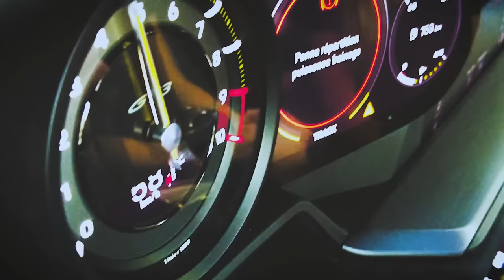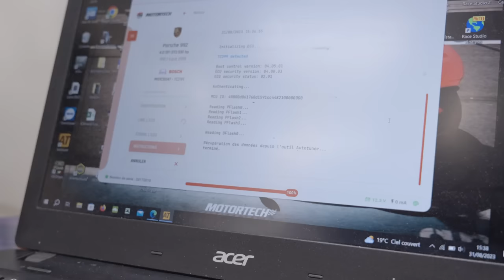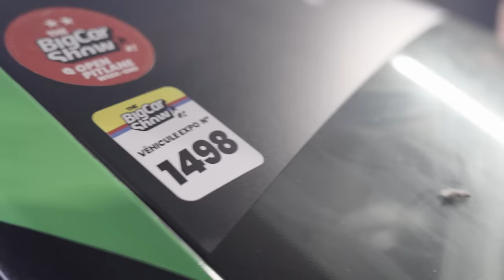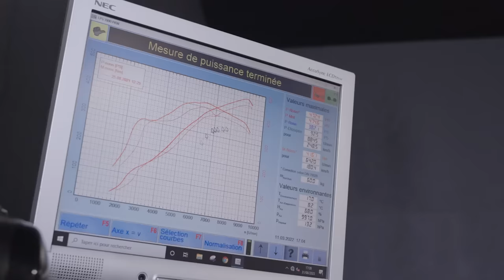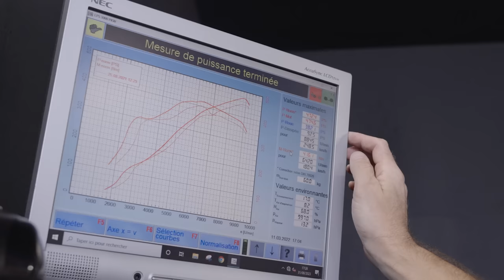992 GT3 Mbzh - Collecteurs DUNDON street, +30cv avec la version catalysée ?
Nouveau test d'échappement sur notre GT3 Mbzh 🙂

Après avoir testé la version race sans catalyseurs trop bruyante sur certains circuits mais apportant +40cv, nous testons la version street. Grace aux catalyseurs nous allons pouvoir baisser de quelques décibels la sonorité de notre GT3 tout en gagnant en performance et cela dans une mélodie complètement folle !

Description @DundonMotorsports :

Le système d'échappement Porsche 992 GT3 et 992 GT3RS apporte beaucoup de choses pour des performances améliorées, une puissance supplémentaire et un meilleur son. Nous avons conçu un collecteur long en gardant les valves pour obtenir une puissance considérablement accrue et un son fantastique. Nous gardons les valves pour un confort sonore lors de vos déplacements et utilisons des catalyseurs à 200 cellules.
Nous vous permettons de faire l'expérience du son que vous aimez, de notre sublime silencieux en titane Porsche Ultralight, à la folie Porsche RSR de notre tube Inconel 625. Profitez des véritables capacités de votre Porsche GT3 et GT3RS du monde du sport automobile avec l'échappement Dundon 992 GT3 et le pack d'échappement 992 GT3RS. Les passionnés de Dundon ont la passion d'offrir des échappements GT3 en acier inoxydable 321.

Si cette vidéo vous a plu:
👍🏻 Likez!
🗣 Partagez!
Breizh Motorsport ///MBZH
🛠 Entretien / réparation
📈 Reprogrammation / préparation
🚗 Vente pièces / véhicules
🏁 Trackdays & courses